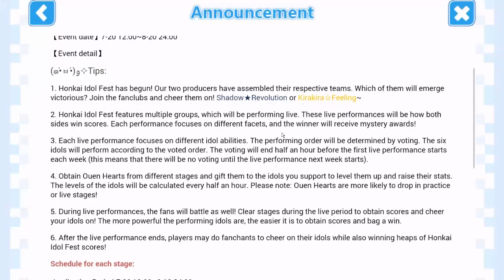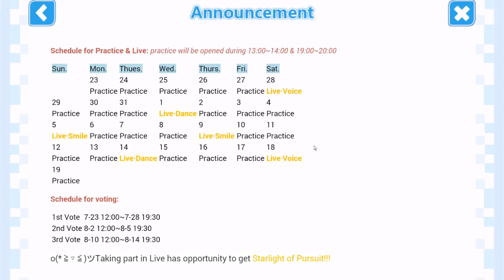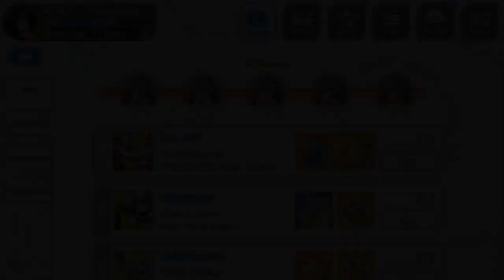Guns Girl Z - Honkai Idol Festival & Kukulkan Battle Review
Asia Version 5.0
- A stage of idol live battle and support.
- The 4th boss of DLC mode .